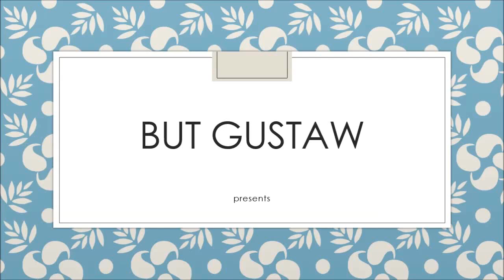shoeplay QXSRI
Topics:
Hallux valgus - causes, symptoms, treatment.
Autism-related mutation reversed with gene therapy.